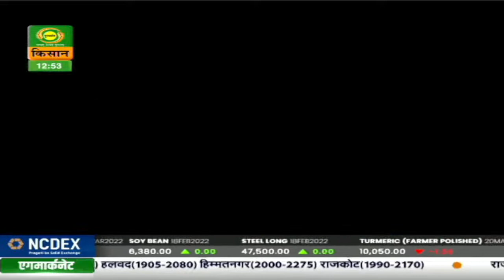पहली किरण -कहानी -सपनों की राह- (पार्ट-1)